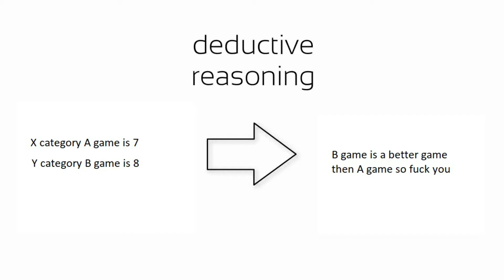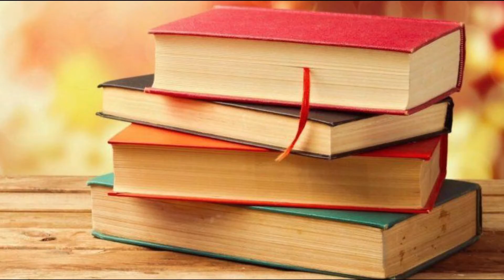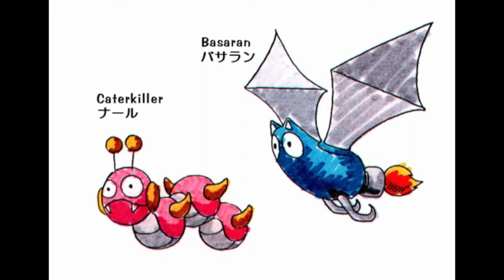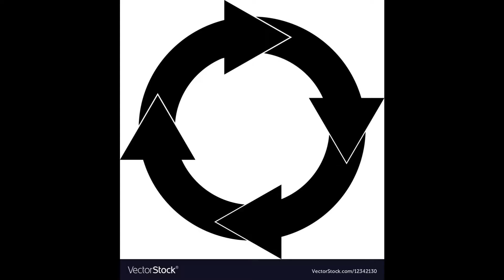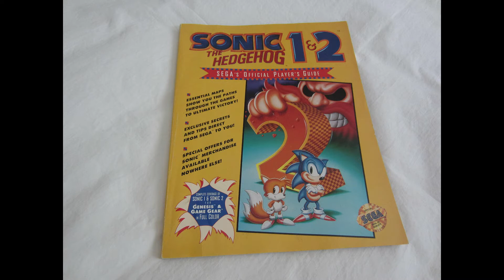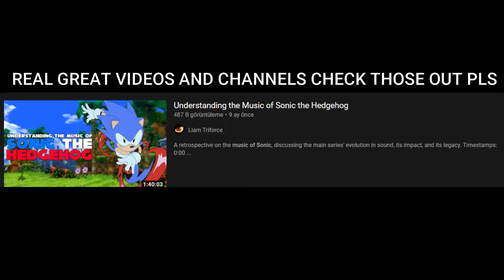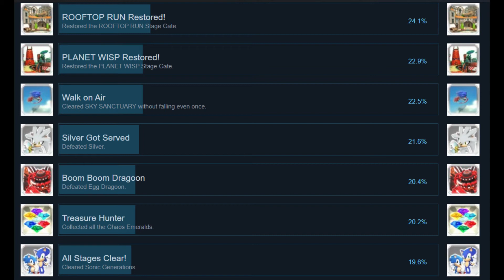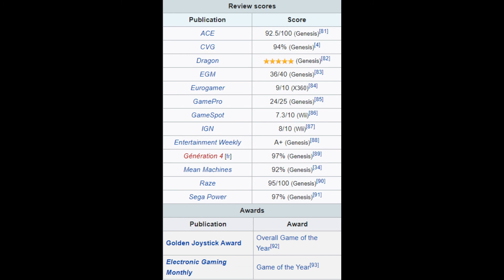Blue Origins - Sonic the Hedgehog (1991) | Zenbusa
There are a bunch of issues with the video, but I'll just upload it as it is because I just want to get it there and quit stalling.
I think I will be able to tolerate the problems in this video just as I tolerate the problems in Sonic the Hedgehog.
This is my first attempt at a review and video editing, so it was slow and painful progress. However, I learned a lot for the next video.
The main deal-breaker is the inconsistent audio levels and quality. And the overall low-cost production, but that is kind of part of the charm, or so I hope.
I also hope to continue this as a series and see you all on the next videos!